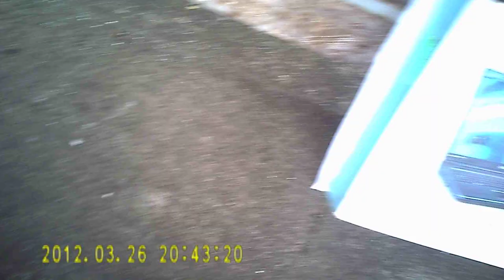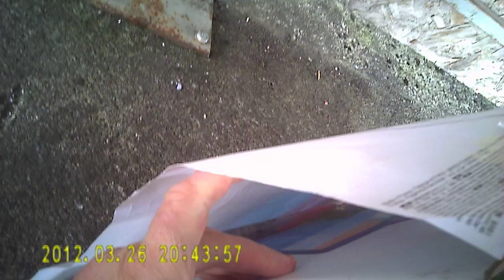HDR 50: Shooting Test Slugmaker 2,2g